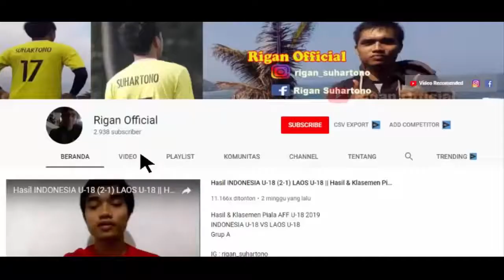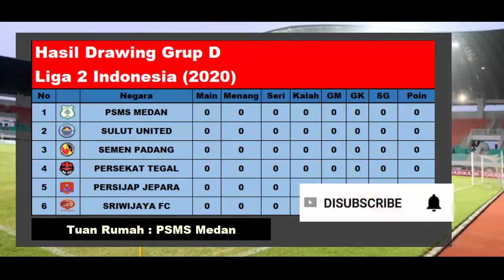INILAH HASIL DRAWING GRUP LIGA 2 2020 TERBARU.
Hasil drawing liga 2 2020
liga 2 2020 akan kembali bergulir 15 oktober 2020
tim mana yang akan juara menurut temen2???